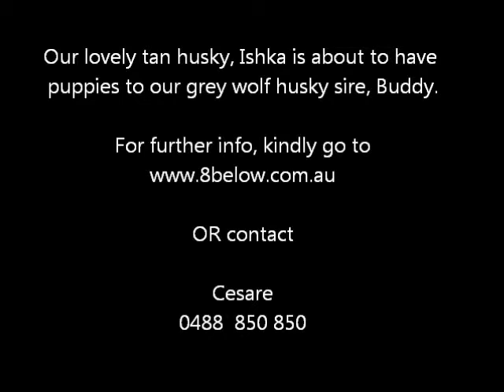Merry Christmas from 8below Siberian Huskies